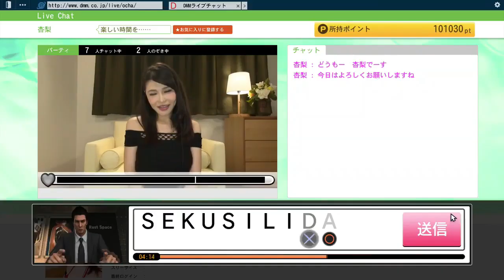RAGDOLL GA GOTOKU 6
From the last Yakuza 6 stream. If you had a penny for every time I said "dude"...